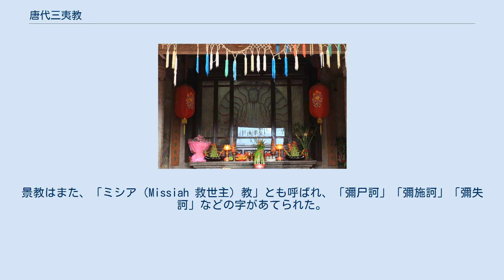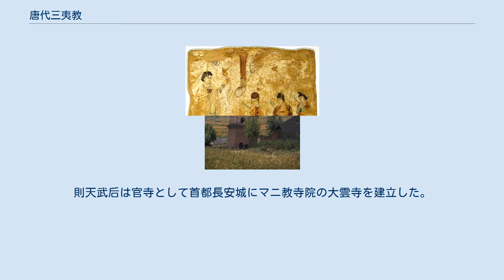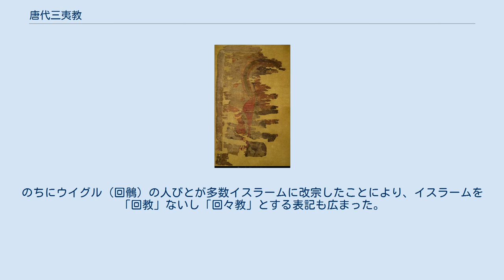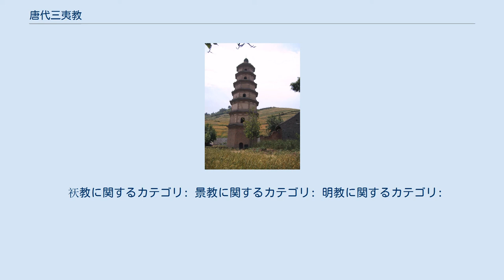唐代三夷教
「大秦景教流行中国碑」（拓本） 唐代三夷教（とうだいさんいきょう）とは中国の唐の時代において、一時唐王朝によって保護され、隆盛した西方起源の3つの宗教である。
 「唐代三夷教」とは、 の3宗教を指している。
 このうちゾロアスター教が南北朝時代にまず中国に伝わり、ついで唐代に入りネストリウス派キリスト教とマニ教が伝わる。
いずれも、当時「西域」と呼ばれた地域を経由しての伝播であったが、唐の2代皇帝太宗は西域支配に乗り出し、640年（貞観14年）には高昌国を滅ぼして、そこに安西大都護府を置いた。
この3宗教は、盛唐（8世紀初頭）の頃には玄宗による開明的な国家運営の下、首都長安においてそれぞれに隆盛期を迎え、史上「唐代三夷教」と呼称されることになる。
当時、人口約100万を誇った長安は異国情緒あふれる国際都市で、市街ではインド人の幻術師やペルシア系の踊り子、歌手、楽士、酌婦、給仕などをみかけることも少なくなく、後宮ではポロが人気を博し、貴婦人のあいだでは乗馬が流行した。
そうしたなかで、「三夷教」にも広く門戸が開かれていたのである。
 しかし、3宗教とも、9世紀後半に武宗が行った会昌の廃仏において仏教とともに弾圧を受け、それ以降は中国史の表舞台からは姿を消した。
ただし、その影響は様々なかたちで後世に残り、特にマニ教は明・清代に至るまで、社会のなかで隠然たる影響力を持ったとされる。
以下において、中国史の中におけるそれぞれの歩みについて概説する。
 ゾロアスター教の守護霊「プラヴァシ」 敦煌出土の祆教の女神像 ペルシアのザラスシュトラが創唱した二元論的宗教ゾロアスター教の起源は古く、紀元前6世紀にアケメネス朝ペルシアが成立したときには、すでに王家と王国の中枢をなすペルシア人のほとんどが信奉する宗教であった。
紀元前3世紀に成立したアルサケス朝のパルティアでもヘレニズムの影響を強く受けつつアフラ・マズダーへの信仰は守られ、後続するサーサーン朝でも国教とされて王権支配の正当性を支える重要な柱とみなされた。
ゾロアスター教は、火を崇拝するところから「拝火教」とも呼ばれた。
 ゾロアスター教が中国に伝来したのは、5世紀の頃とされている。
交易活動のために多数のイラン人がトルキスタンから現在の甘粛省を経て中国へわたり、そのことにより、当時、東西に分裂していた華北の北周や北斉に広まった。
信者は相当数いたものと思われ、唐代には「祆教（けんきょう）」と称された。
教団が存在し、その取締り役として「薩宝（さっぽう）」「薩甫（さっぽ）」ないし「薩保（さほ）」がいたというが、その意味の詳細は不明である。
隋や唐の時代になると、ペルシア人やイラン系の西域出身者（ソグド人など）が薩宝（薩甫、薩保）は1つの官職と認められて官位が授けられ、ゾロアスター教寺院や礼拝所（祆祠）の管理を任された。
首都の長安や洛陽、あるいは敦煌や涼州などといった都市に寺院や祠が設けられ、長安には5カ所、洛陽には3カ所の祆祠（けんし）があったといわれている。
しかし、ゾロアスター教徒は中国においてはほとんど伝道活動をおこなわなかったといわれる。
 祆教の信者は多くの場合、ペルシア人や西域出身者であったが、当初は隊商の商人が多数を占め、のちには唐に亡命政府を樹立したサーサーン朝からの難民などが加わったものと思われる。
祆教は、14世紀ころまで開封や鎮江などに残っていたと記録されているが、その後の消息はつかめていない。
 7世紀-8世紀頃の中国でのネストリウス派の祭礼、出自高昌景教寺院壁画。
 イエス・キリストのイェルサレム入城を祝う祭典「聖枝祭」を描いたもの。
 莫高窟出土の蔵経洞キリスト像絹画断片。
 ネストリウス派は、コンスタンティノポリス総主教のネストリオスにより説かれたキリスト教の教派の1つである。
この教派は、431年、エフェソス公会議において異端として排斥されたため、宣教の中心を東方へ移動し、シリア、ペルシア、アラビア、南インドなどで布教した。
 中国へは、太宗の時代の635年（貞観9年）にペルシア人司祭「阿羅本」率いる一団の宣教師によって伝えられた。
太宗は、その宣教を許し、3代高宗の時代になると、阿羅本は「鎮国大法主」という高い地位に封ぜられ、地方の州にも景寺（教会）を建てるよう詔勅が下された。
中国では「景教（けいきょう）」と表記されたが、景教とは中国語で「光の信仰」という意味であり、景教教会は当初「波斯（ペルシア）寺」のちに「大秦寺」の名で各地に建立さ...